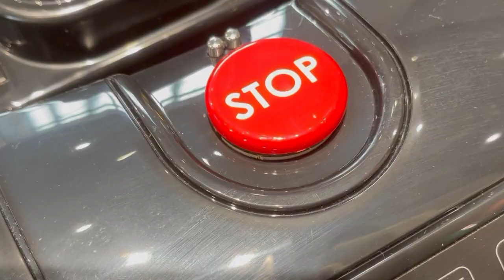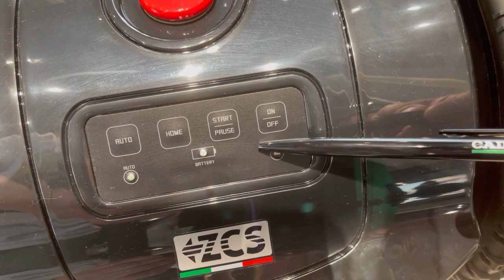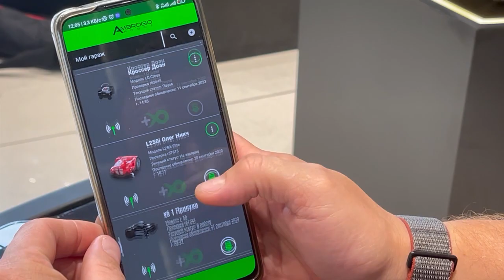Косит за Вас! Газонокосилка-робот Caiman Tech X4 Basic Off-Road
Полный привод. Сочлененная рама. Независимая подвеска. Такая конструкция в сочетании с приводом на все четыре колеса позволяют роботу выполнять стрижку газонов на склонах величиной до 60% и сложных рельефах, более уверенно перемещаться через проложенные по газону дорожки, грунтовые и другие сложные поверхности. газонокосилка триммер газон каквыбратьгазонокосилку садовод gardeningvideos аккумуляторнаягазонокосилка покостравы#газон